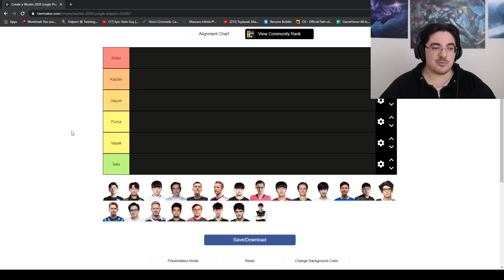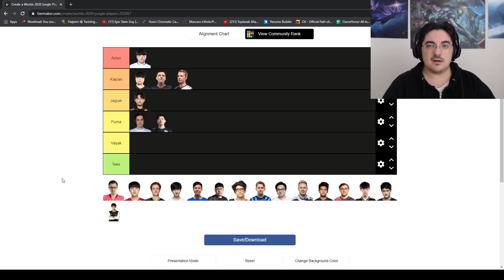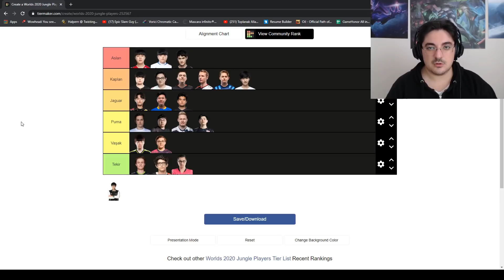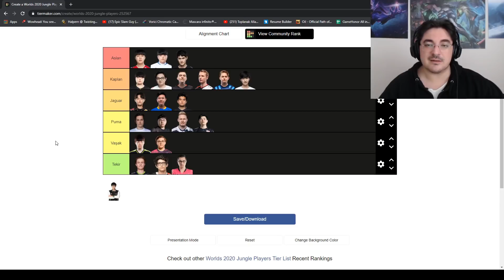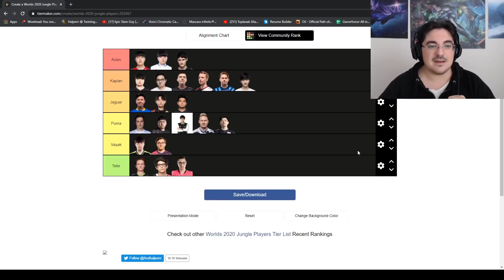Worlds 2020 Ormancılar Tierlisti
2020 Dünya Şampiyonası'na katılan ormancıları, performans ve kendi kriterlerime göre sınıflandırdım.